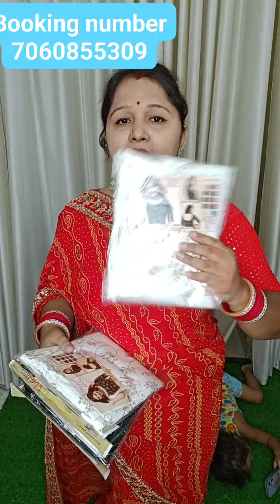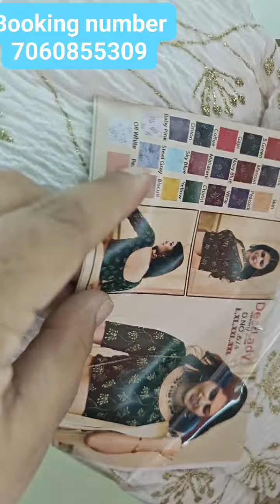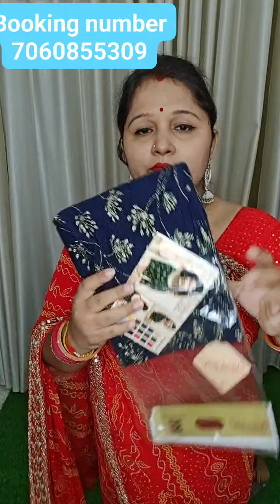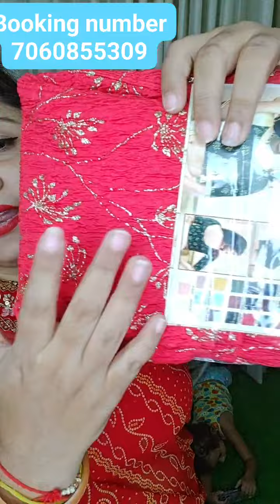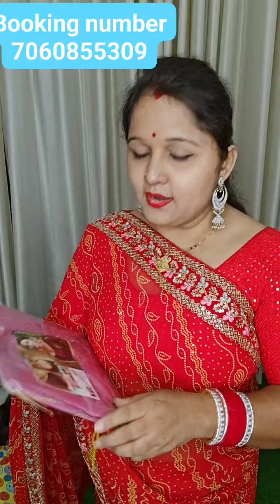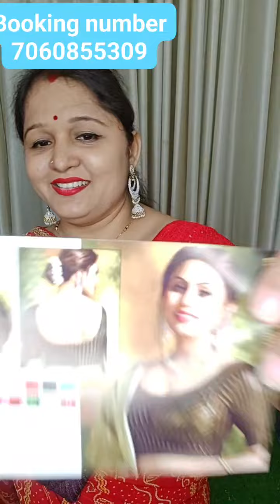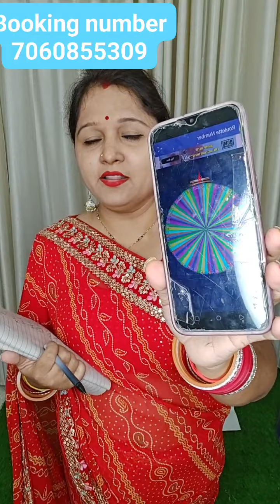BEAUTIFUL SAREE AND BLOUSE COLLECTION